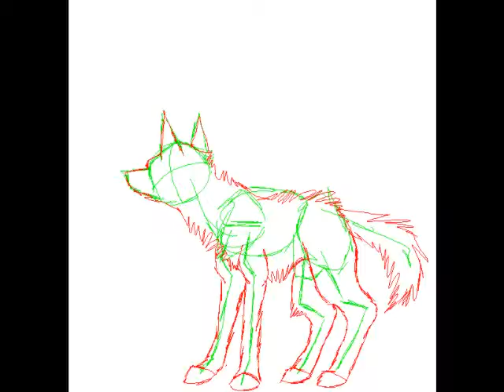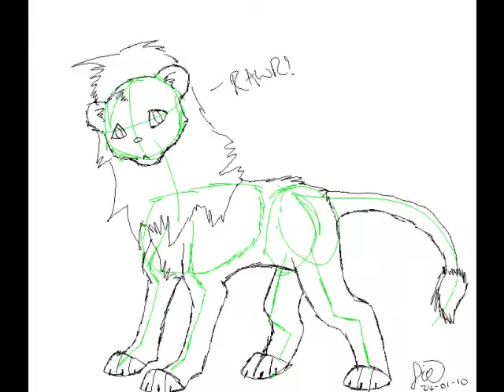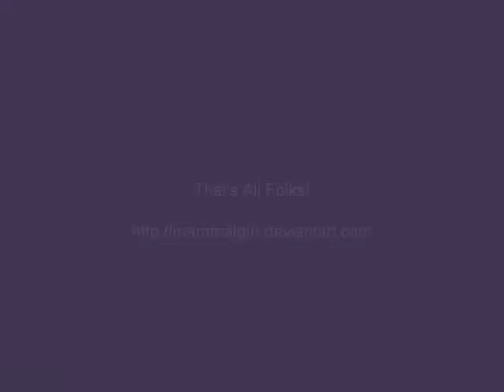Sketches and Stuff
Hey. Just to prove I haven't been idling away for the last 6 months, here's what I've done. It's pretty much all sketches, and there isn't much there, I've been busy with other stuff.

To be fair, almost all of this was done in either January or May and June.. And I don't save a lot of my artwork, just, ya know, close MSPaint without saving. ^^;;

Anyway, I'm into Owl City atm, I went to see them (him?) live in May, and hopefully I can go again in November, and I have all their CDs on my iPod. So yeah.. I likes.

Music is Early Birdie by Owl City.. NOT MINE. =]